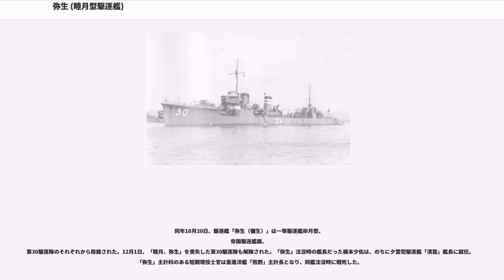弥生 (睦月型駆逐艦)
彌生（やよい/やよひ）は日本海軍の駆逐艦。睦月型駆逐艦の3番艦である。艦名は旧暦で3月のこと。艦名は初代神風型駆逐艦の「弥生」に続いて2代目。なお日本海軍の登録上は旧字の「彌生」だが、ここでは「弥生」と表記する。

1923年（大正12年）度計画艦。同年7月19日、浦賀造船所で建造予定の駆逐艦に「第二十三駆逐艦」の艦名が与えられる。一等駆逐艦に類別。

1924年（大正13年）1月11日起工、4月24日艦名を「第二十三号駆逐艦」に改正、1925年（大正14年）7月11日進水、1926年（大正15年）8月28日に竣工。佐世保鎮守府に所属した。1928年（昭和3年）8月1日附で「第二十三号駆逐艦」は「彌生（弥生）」と改名された。1930年（昭和5年）11月中旬、昭和天皇は戦艦「霧島」を御召艦として、岡山県宇野から横須賀へ帰京することになった。第30駆逐隊（睦月、如月、弥生、卯月）は「霧島」の供奉艦に指定される。11月21日「霧島」は横須賀に到着し、天皇は退艦した。

1937年（昭和12年）からの支那事変により中支、南支方面に進出する。また仏印進駐作戦に参加した。第30駆逐隊の構成艦はしばしば変更されており、「卯月、如月、夕月、望月」等が編入あるいは転出している。

太平洋戦争開戦時、「弥生」は第四艦隊（司令長官井上成美中将：旗艦「鹿島」）・第六水雷戦隊（司令官阿部弘毅少将、旗艦「夕張」）・第30駆逐隊（司令安武史郎大佐）に所属していた。開戦時の第30駆逐隊は睦月型4隻（睦月、如月、弥生、望月）である。12月上旬、第六水雷戦隊・第十八戦隊（天龍、龍田）を主力とする艦隊は、第1次ウェーク島攻略作戦を実施する。

ウェーク島の戦いは米軍の反撃により、日本軍にとって予想外の展開となった。12月11日、姉妹艦「如月」がF4Fワイルドキャットの空襲により沈没、第30駆逐隊は開戦劈頭で3隻編制となった。またウェーク島砲台の攻撃で駆逐艦「疾風」が沈没した。第2次ウェーク島攻略作戦では、南雲機動部隊より派遣された第二航空戦隊の空母2隻（飛龍、蒼龍）、重巡2隻（利根、筑摩）、第17駆逐隊（谷風、浦風）が航空支援をおこない、第六戦隊の重巡4隻（青葉、衣笠、加古、古鷹）が陸上支援に加わった。その後も第六水雷戦隊各艦はラバウル方面、ブーゲンビル島、ポートモレスビーの各攻略作戦に参加した。

1942年（昭和17年）5月25日、第23駆逐隊の解隊にともない同隊所属だった姉妹艦「卯月」が第30駆逐隊に編入され、30駆は定数4隻を回復する。6月1日以降、第六水雷戦隊は南洋部隊主隊に、「弥生」はラバウル方面部隊に編入された。6月24日、「望月、弥生、夕凪」は南洋部隊主隊に編入され、海上護衛作戦に従事する。
7月9日に一旦佐世保港へ帰港した。7月10日、第六水雷戦隊の解隊にともない、軽巡洋艦「夕張」、第29駆逐隊（夕月、追風、朝凪、夕凪）、第30駆逐隊（睦月、弥生、望月、卯月）、「能代丸、長運丸」は第二海上護衛部隊へ編入された。だが第30駆逐隊が第二海上護衛隊として作戦に従事する機会は訪れず、わずか4日で第八艦隊へ異動した。

8月7日、アメリカ軍はウォッチタワー作戦を発動しガダルカナル島とフロリダ諸島に上陸、ガダルカナル島の戦いがはじまる。第30駆逐隊は8月15日に佐世保を出港、ソロモン方面へ進出する。梶本(弥生艦長)の証言を収録した文献によれば、『第30駆逐隊(睦月、弥生、望月)の3隻は8月24日夜半にガダルカナル島を約10分間砲撃、同島への艦砲射撃の第1号となった』としている。一方戦史叢書によれば、8月13日夜明け前、駆逐艦「追風、夕月」によるガダルカナル島・ヘンダーソン飛行場への艦砲射撃が実施された。8月18日にも、一木支隊先遣隊約900名を揚陸させた陽炎型駆逐艦6隻（嵐、萩風、陽炎、谷風、浦風、浜風）のうち、「嵐、萩風、陽炎」によって陸上砲撃が実施されている。「陽炎」は23日にも単艦でルンガ泊地に突入、陸上を砲撃した。

8月24日午前7時、第30駆逐隊はショートランド泊地を出撃。旗艦「睦月」以下、駆逐艦「睦月、弥生、陽炎、磯風、江風」はルンガ泊地に突入、同日22時より約10分間の飛行場砲撃に成功した。ガ島砲撃部隊はソロモン諸島海域を離脱後、第二水雷戦隊（司令官田中頼三少将：軽巡洋艦「神通」、第24駆逐隊《海風、涼風》）及...